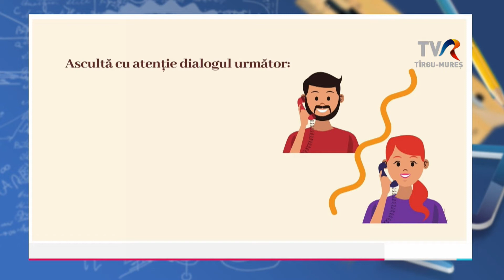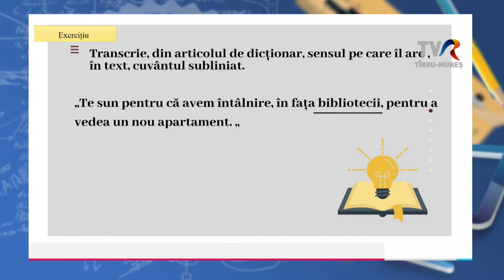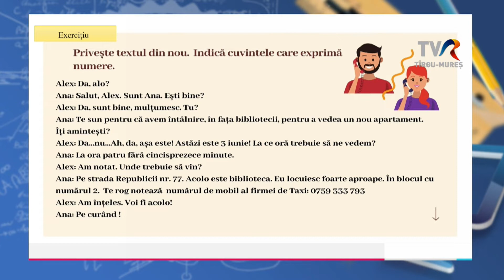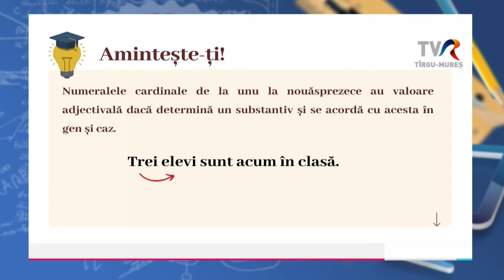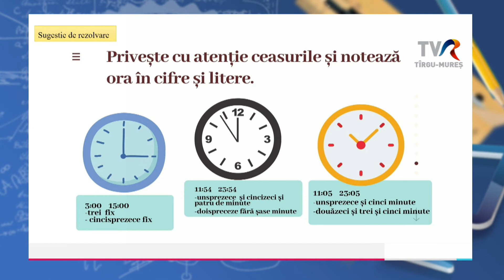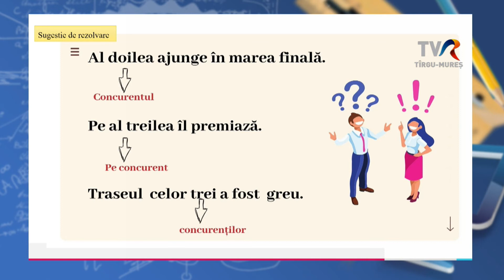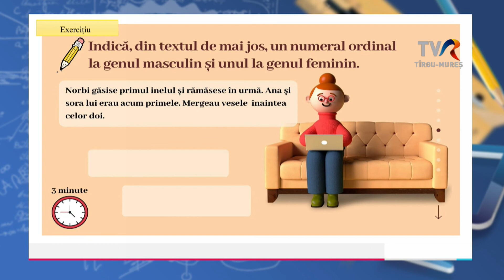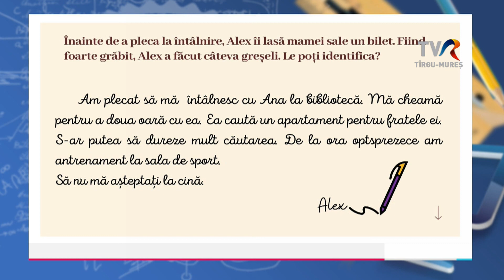Telesuli: VI. osztály románóra 2021.06.16.